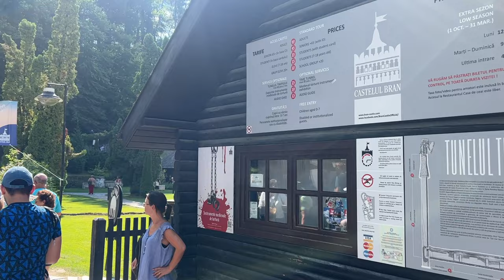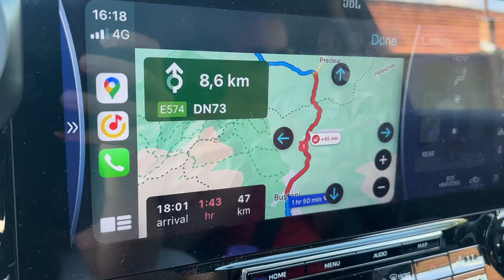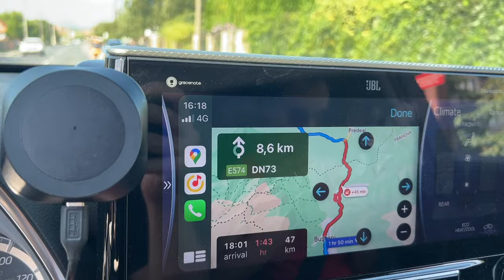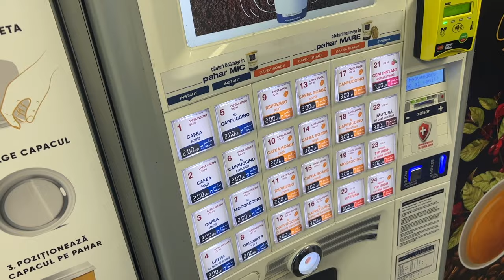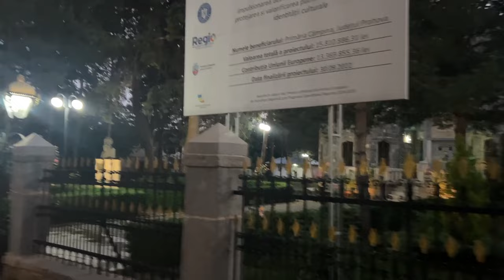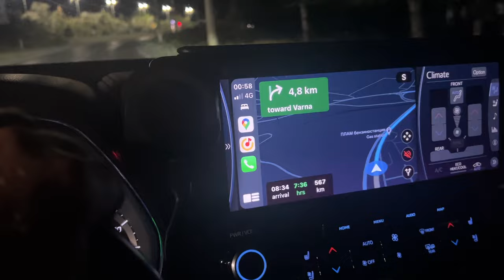НА МАШИНЕ ИЗ ВЕНГРИИ В БОЛГАРИЮ, ПЕРЕХОД ГРАНИЦЫ, ЗАМКИ ПЕЛЕШ, БРАН, МЕСТО СЪЕМОК УЭНСДЕЙ